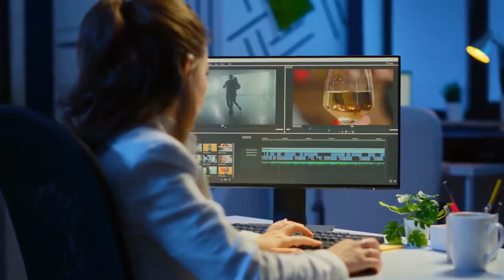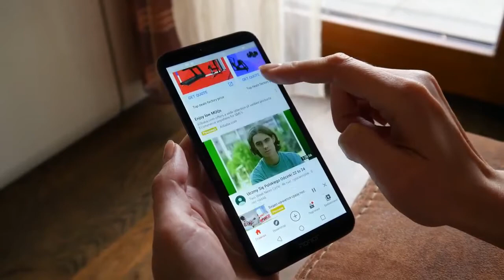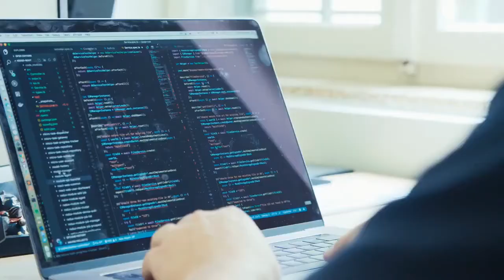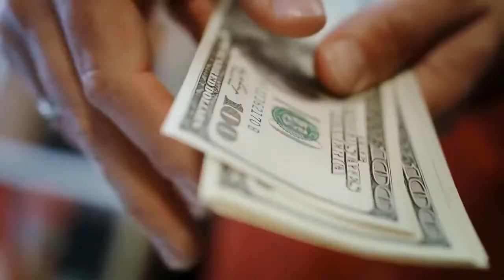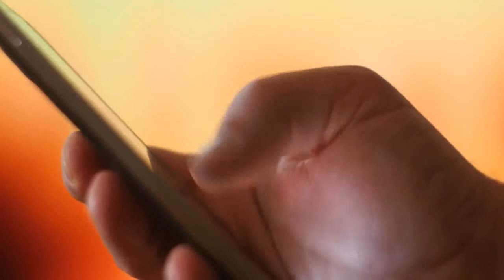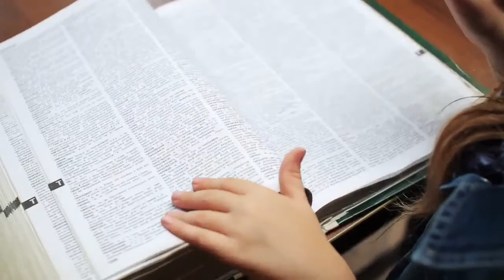YouTube content Ideas just for folks who want to blow up and have a great content for YouTube.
Resources:
Make Money From Youtube With No Filming, No Marketing And No Website!